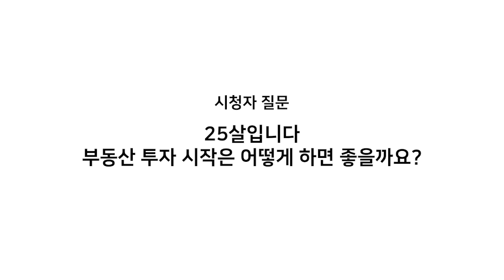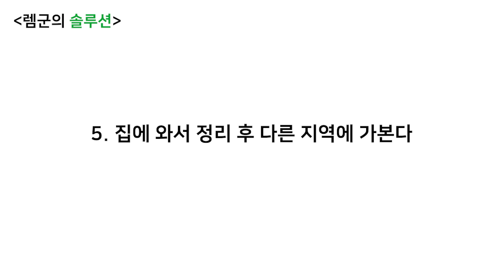20대를 위한 부동산 시작 어떻게 하면 좋을까요? | 부동산 개척가 렘군의 부의 디스커버리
[Site | 부동산빅데이터 플랫폼]